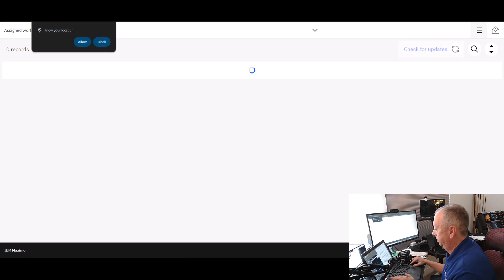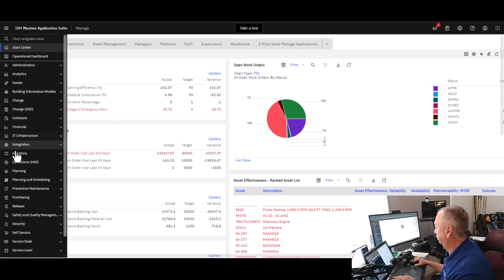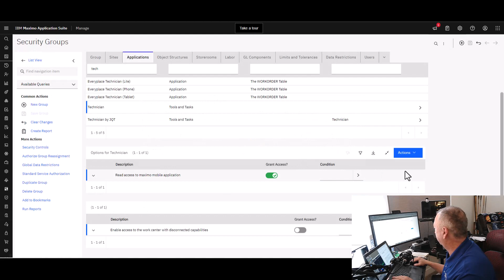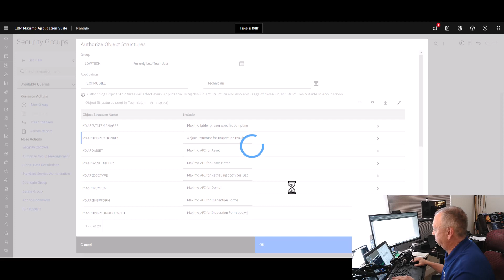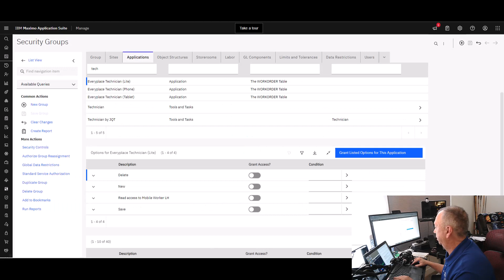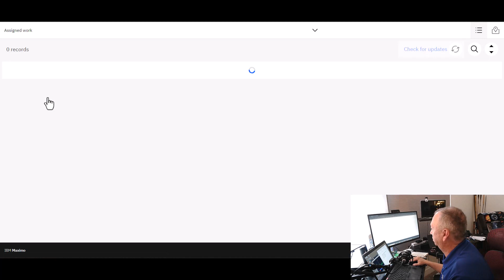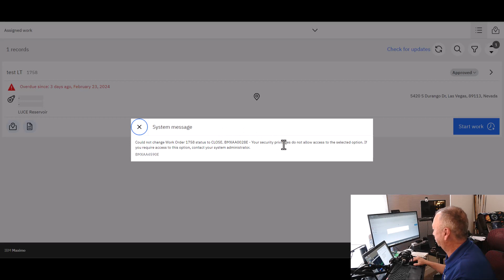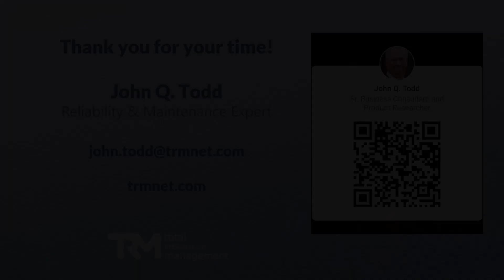MAS Mobile application granting options | IBM Maximo & MAS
This video covers how to make application option grants for Mobile applications, beyond just the simple Delete, Save, Insert, and Read.

Related TRM offerings:
Maximo Application Suite